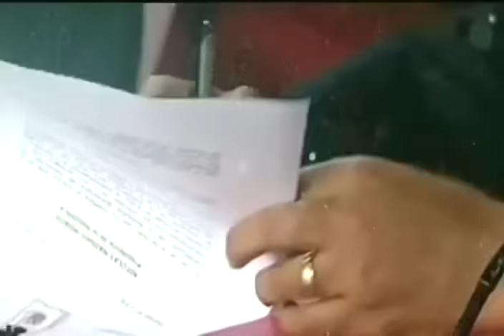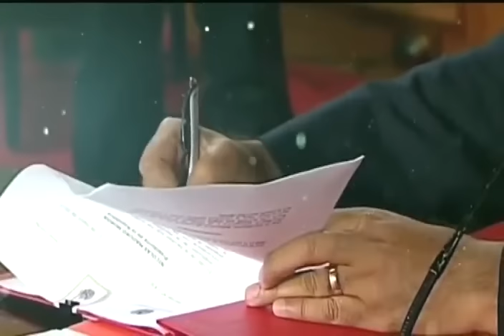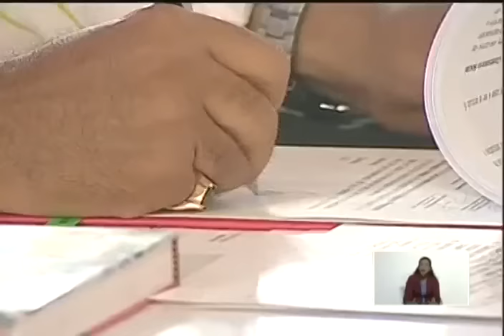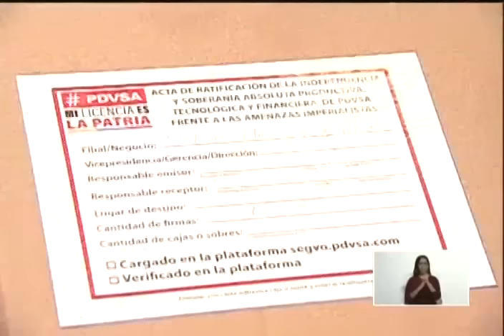Discurso de Maduro este 1 de Mayo de 2024 por el Día del Trabajador: Anuncios salariales y más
Discurso completo del Presidente de Venezuela, Nicolás Maduro, el Día del Trabajador y la Trabajadora este 1 de mayo de 2024. Anuncios de aumentos de ingreso mínimo mensual, salario y otros.

USDT o Bitcoin (BEP20): 0xef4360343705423a24119205eeb1de2a10fd23f4